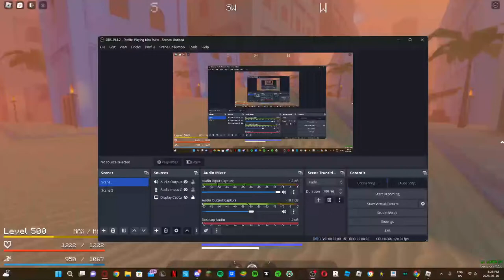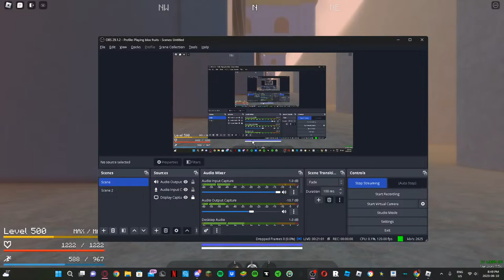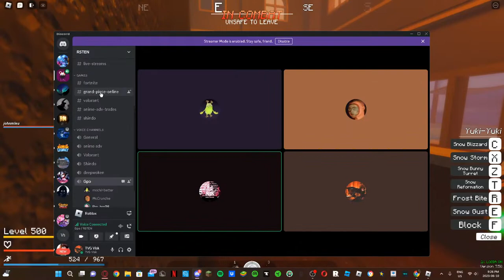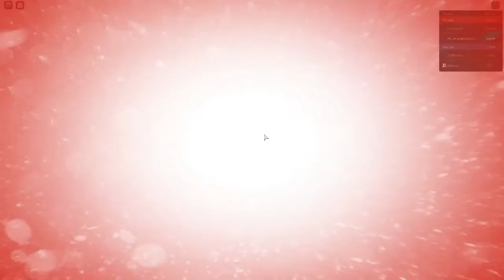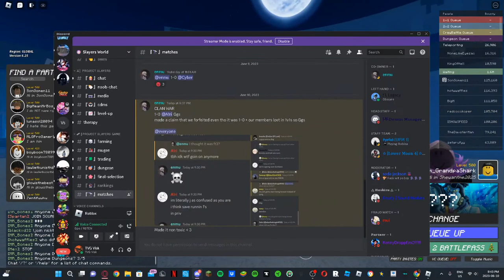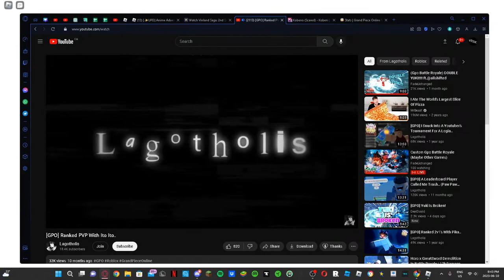GPO With Friends